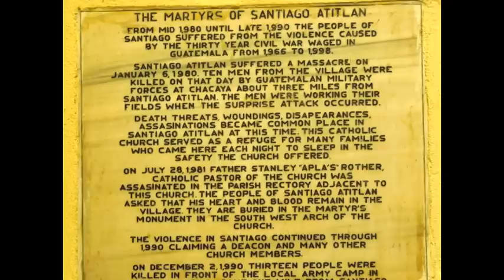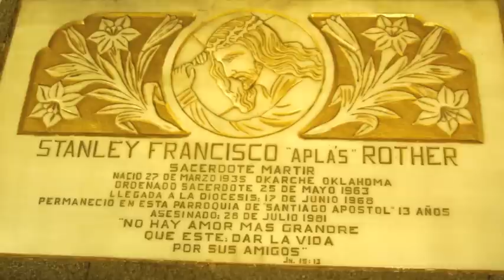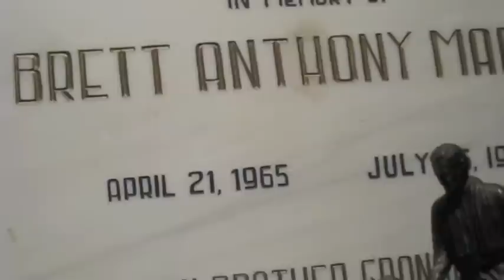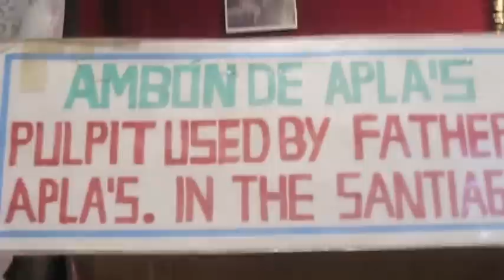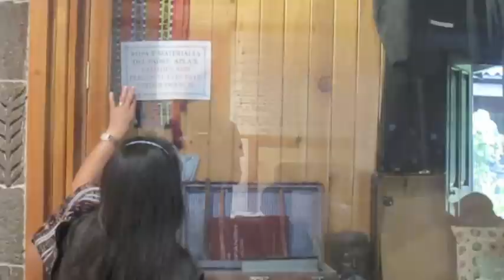Guatemalan History of War Story in Santiago Atitlan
Las Casas - Make Life Fair - brings you personal interviews and documented tours to advocate for truth and educate the story behind the tragic history of violence in Guatemala.  Las Casas also displays the beauty of Latin and indigenous culture.  This story features the assassination of Father Stanley Rother in Santiago Atitlan in 1981.